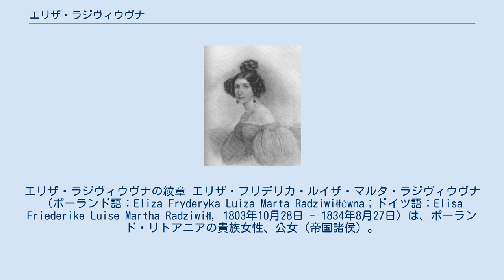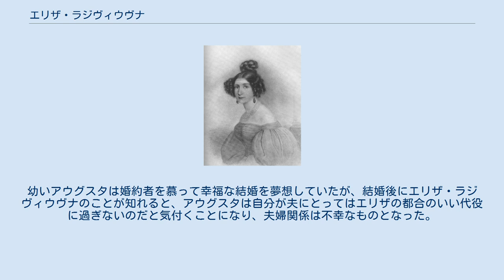エリザ・ラジヴィウヴナ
エリザ・ラジヴィウヴナの紋章 エリザ・フリデリカ・ルイザ・マルタ・ラジヴィウヴナ（ポーランド語：Eliza Fryderyka Luiza Marta Radziwiłłówna；ドイツ語：Elisa Friederike Luise Martha Radziwiłł, 1803年10月28日 - 1834年8月27日）は、ポーランド・リトアニアの貴族女性、公女（帝国諸侯）。
遠縁にあたるプロイセンのヴィルヘルム王子（後のドイツ皇帝ヴィルヘルム1世）の花嫁に望まれ許嫁となったが、家柄や政治的思惑などの問題からこの恋愛結婚は実現しなかった。
 ポズナン大公国の総督アントニ・ヘンリク・ラジヴィウ公と、プロイセン王フリードリヒ2世の姪の一人ルイーゼ王女との間に生まれた。
このためプロイセン王家とは親族関係にあり、ドイツ人として育てられた。
ヴィルヘルム王子は、当時すでにプロイセン王位の推定相続人となっていたが、父の又従妹にあたるエリザに恋心を抱くようになった。
 ヴィルヘルムは結婚して王家の世継ぎを儲ける必要に迫られていた。
王子の父親でエリザの又従兄でもある国王フリードリヒ・ヴィルヘルム3世は、2人の関係を好ましく思っていたが、プロイセン宮廷はエリザの先祖が帝国諸侯の称号を16世紀に神聖ローマ皇帝カール5世から買い取ったという歴史的経緯を問題として取り上げた。
気位の高い人々にとっては、エリザはプロイセン王妃となるには父方の血統の点で相応しくないというのである。
 このため1824年、フリードリヒ・ヴィルヘルム3世は子供のないロシア皇帝アレクサンドル1世にエリザの養父となってくれるよう依頼したが、ロシア皇帝はこの要請を断った。
次に養父候補として挙がったのはエリザの叔父であるプロイセンのアウグスト王子だったが、こちらも失敗した。
この問題に関する諮問委員会が養子縁組をしても「血統」が変わるわけではない、と結論したためだった。
また、亡きルイーゼ王妃（ヴィルヘルムの母親）の実家で、プロイセン宮廷とロシア宮廷に影響力をもつメクレンブルク家が、エリザの父アントニ公を嫌っており、この結婚に反対したことも、この縁談をこじれさせていた。
 こうした事情から1826年6月、フリードリヒ・ヴィルヘルム3世はヴィルヘルム王子とエリザとの将来の結婚の可能性を否認する宣言を出すのを余儀なくされた。
ヴィルヘルムはその後の数か月間、王家に相応しい自分の花嫁を選んでいたが、エリザに対する愛情を断つことは出来なかった。
ヴィルヘルム王子は1826年8月29日、14歳年下のザクセン＝ヴァイマル公女アウグスタと結婚した。
王子がかつての許嫁エリザと最後に会ったのは1829年のことだった。
 エリザはその後、フリードリヒ・フォン・フュルステンベルク公爵と婚約したが破談に終わり、1834年に未婚のまま結核で死んだ。
 ヴィルヘルムはエリザとアウグスタの2人の花嫁候補に対し、彼女たちそれぞれとの結婚生活について全く異なる期待を抱いていた。
王子は妹のロシア皇后アレクサンドラ・フョードロヴナに対し、エリザについては「生涯で愛した唯一の人」とする一方で、アウグスタについては「王女はとても可愛くて利発ですが、僕の心は彼女といても醒めたままです」とする内容の手紙を書き送っている。
幼いアウグスタは婚約者を慕って幸福な結婚を夢想していたが、結婚後にエリザ・ラジヴィウヴナのことが知れると、アウグスタは自分が夫にとってはエリザの都合のいい代役に過ぎないのだと気付くことになり、夫婦関係は不幸なものとなった。